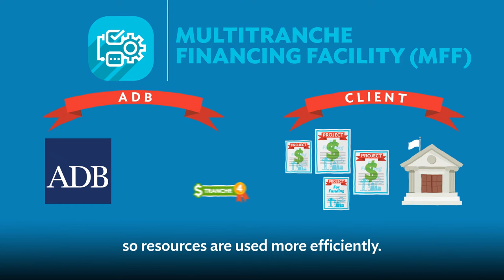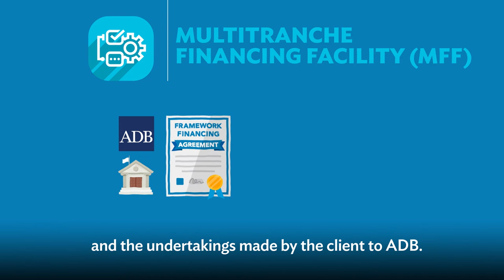What is the Multitranche Financing Facility?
ADB offers its developing member countries different types of financing modalities to support governments in boosting economic growth and solving development challenges. Responding to the evolving needs of countries and the Asia and Pacific region as a whole, ADB's range of public sector loans and grants differ in purpose, focus, financing and disbursements, and implementation arrangements. This video details ADB’s multitranche financing facility, an investment lending modality for the public sector. This supports complex projects that require a larger investment and longer commitment than other types of ADB loans could provide. ADB provides a series of tranches when the investments are ready and the borrower requests financing. It fosters a deeper relationship between ADB and the borrower, ensuring that a large-scale endeavor will have long-term support.